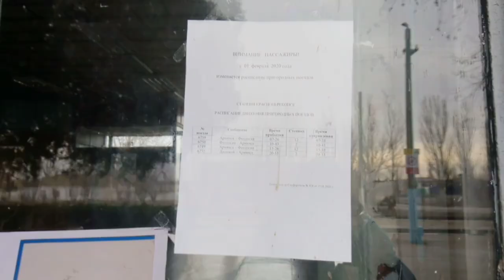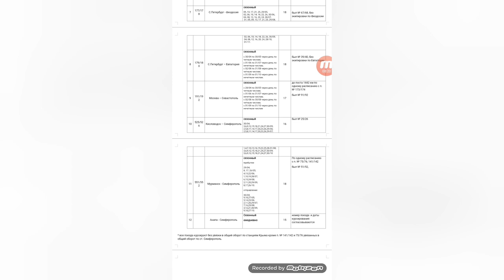Расписание поездов в Крым 2020. Новости.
Новости из Крыма. Известно расписание новых маршрутов поездов в Крым 2020.
2:34 уточнённое расписание поездов.